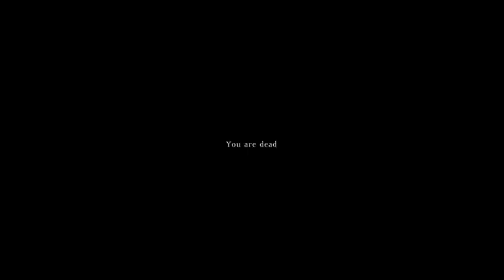DayZ 2015 03 08 10 57 11 84